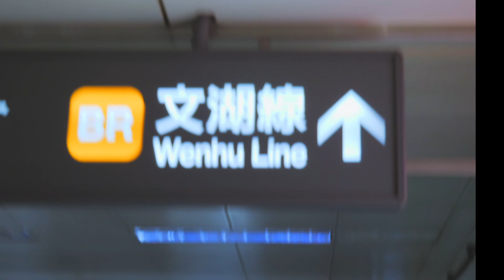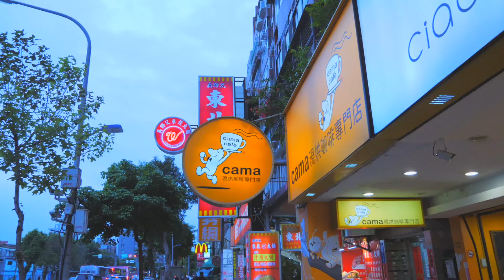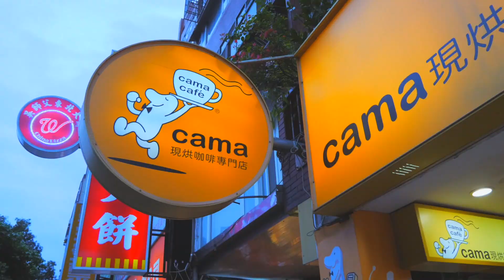GETTING TATTOOED IN TAIPEI, TAIWAN! | TRAVEL VLOG 02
It's not my first time getting a tattoo, But it's been a while since the last time I got one. Anyways, It ain't that big. Most of my tattoos are minimal designs lang naman ;) Enjoy!